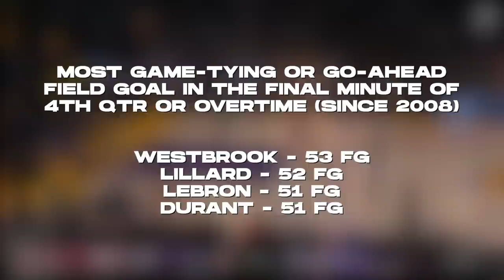Westbrook Ginulat Ang Fans Sa Kaniyang Ginawa! Away Na Naman Sa NBA Gobert At Turner!